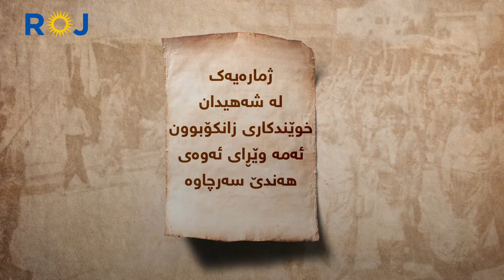کارەساتی ٢٤ی ٤ی ساڵی ١٩٧٤ی قەڵادزێ کارەساتی لە بیر نەکراو، برینێکی زیندووی سارێژنەکراو